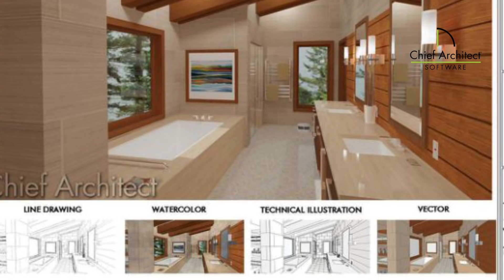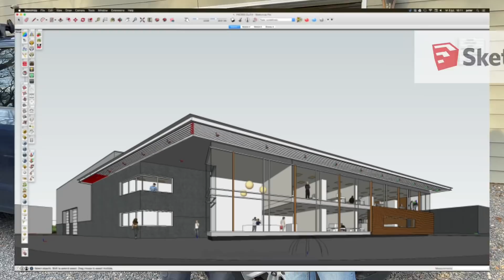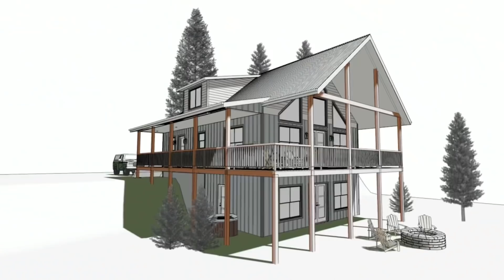Design | Wednesday Q&A #4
Today’s topic of questions is: Plans, CAD preferences, online home plans, and architecture

This is a Q&A series dedicated to learning more about building and construction!

Question #1
Jeffrey via email (design-build)
1. What design software (for building plans) do you use?
2. Did it take a long time to learn how to use the program?
3. Did you take a course in how to use the program?

Question #2
Christopher via email (design-build)
Any experience using plans from one of the on-line house plan websites like Architectural Designs... assuming you can purchase an "engineered" set of plans?

Question #3
Ismael via email (design-build)
ou mention your dad is an architect, do any of you have experience with technical drafting of the plans and designs you do for your own projects? How much detail do you like to see on the plans in terms of a residential project? Do you like the 'builders set' which has minimal detail but gets you a Building Permit? Or Do you like to see everything specified, laid out, dimensioned and detailed?